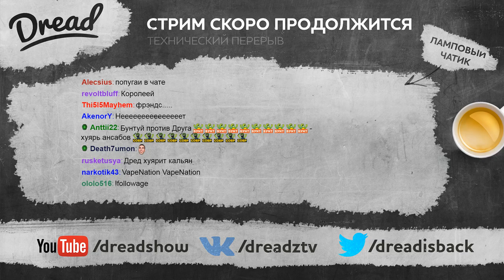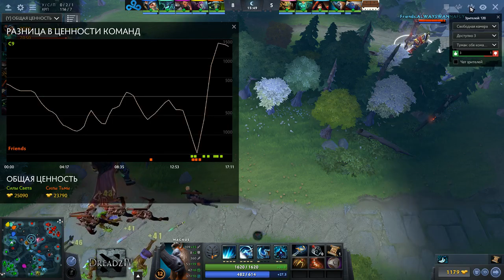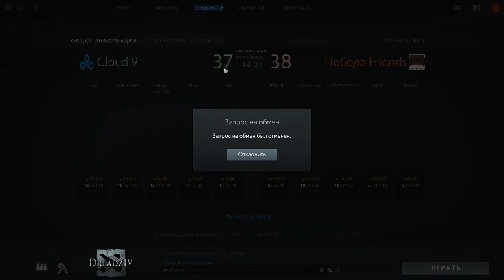Dread's stream. Dota 2 Friends vs Cloud 9 / 19.03.2017 [4]